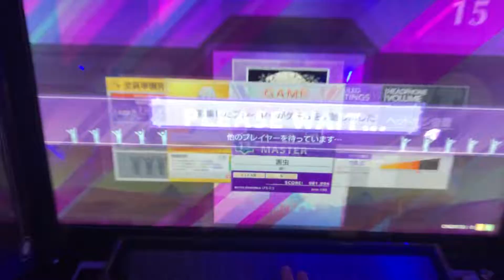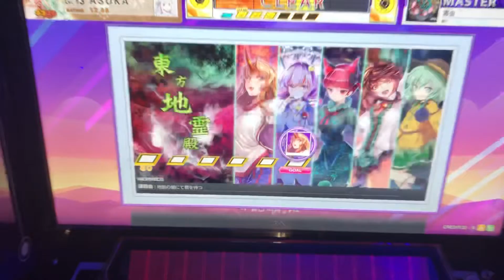【CHUNITHM】レート15の友達と害虫マッチング ランクS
初めて難易度13のSを出しました。
下手なのは許してください(、´ᴗ｀)ﾉ